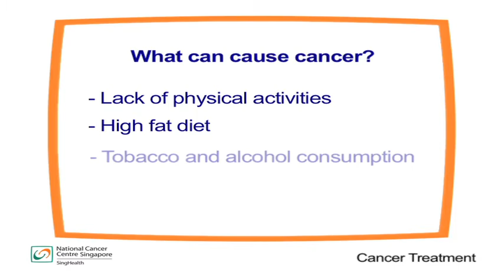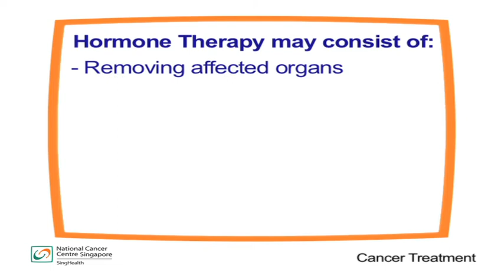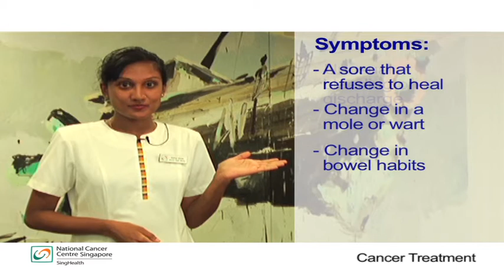Cancer treatment - SingHealth Healthy Living Series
Learn more about the different types of cancer treatment, causes of cancer and symptoms.